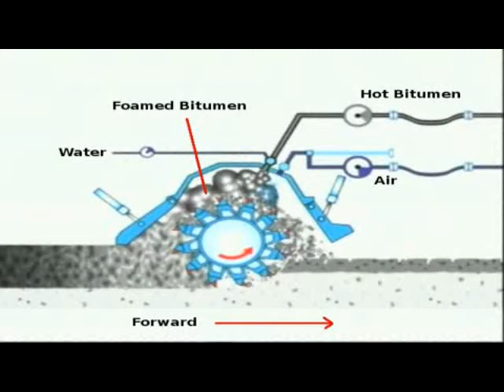Western Stabilization Recycling - Mixing the recycled road material with the foam bitumen (asphalt)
The WR2500S used in soil stabilization could have an 8 ft or 10 ft mixing drum. When combined with a foam asphalt spray bar the Wirtgen WR2500S has the capability of recycling the existing road material to provide a new and stronger road base.

This video show the mixing processes. The hot bitumen, air and water will be mixed together at precise amounts to produce the foamed bitumen or sometime called foamed asphalt. The resulting foamed bitumen is then introduced into the mixing chamber, to be mixed with recycled road material. The video shows the pulverizing of old road base for recycling and the mixing of the foamed asphalt  process in one step. Sometimes it necessary to pre-pulverize and introduce a stabilizing agent before the mixing can be accomplished.

Please see our video "Foaming" for a more complete look at how the foamed asphalt is produced.